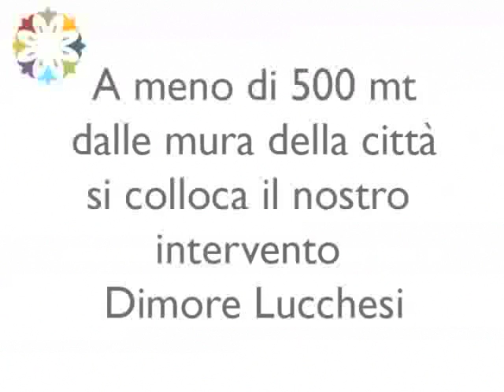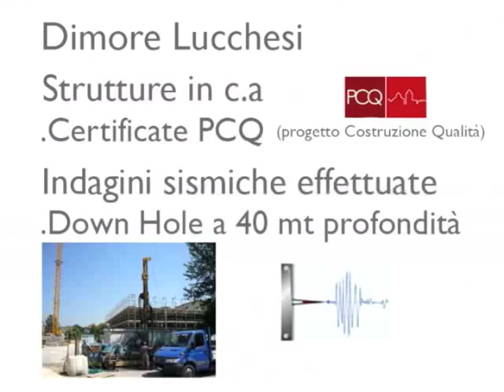Complesso Immobiliare Dimore Lucchesi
Breve filmato con immagini di Lucca per visualizzare la distanza dal centro città al complesso più  alcune specifiche ed immagini relative ai manufatti realizzati in Via Teresa Bandettini Trav.XI loc.S.Concordio Lucca